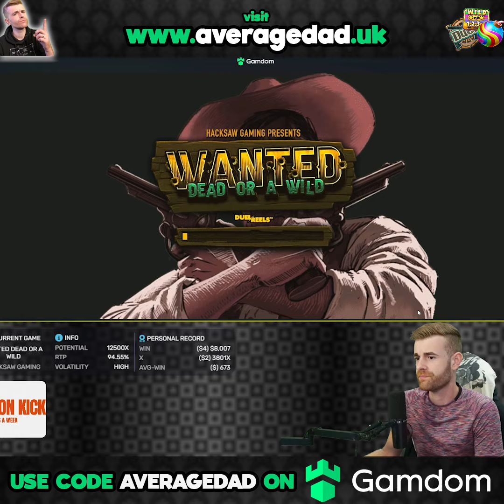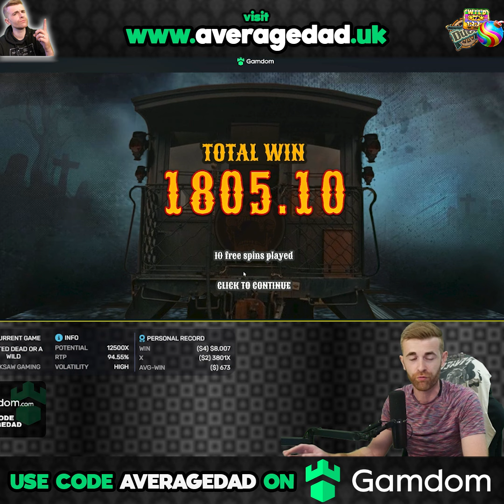Wanted Train Bonus Surprises EVERYONE